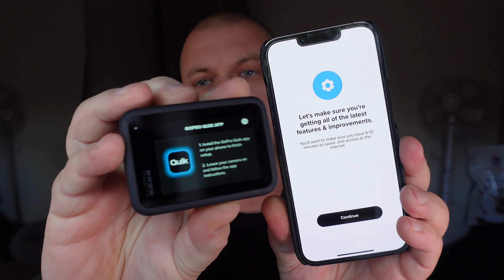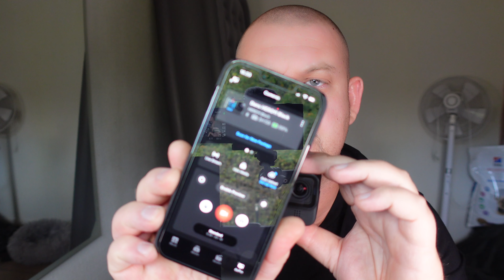Det nye "Gopro Hero 11" Unboxing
Hej folkens
Det blev den tid på året, hvor vi får vores første kig på det nye Gopro Hero og igen i år har jeg været ude med den store penge pung og købt det nye.
Rigtig dejlig dag til jer alle sammen

Kamera udstyr:
Sony zv-1 med Neewer 18 mm Wide Angle Linse
Røde wireless go Mikrofon